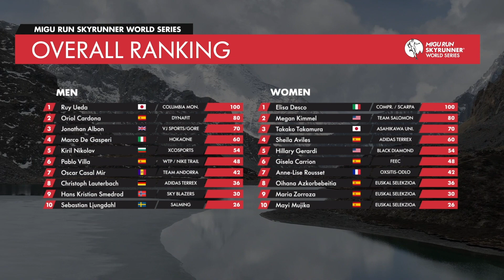YADING SKYRUN 2019 - PRE RACE / SWS19 - Skyrunning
Yading Skyrun: the highest course of the 2019 Migu Run Skyrunner World Series. A Skyrace that takes place 4,600m above sea level.

2019 Migu Run Skyrunner® World Series

MB01TOAGE7MMM2L